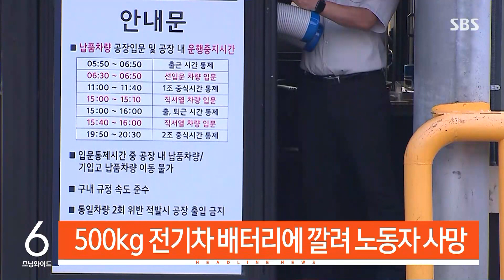[모닝와이드] 오늘의 주요뉴스 / SBS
1. 김만배 '허위 인터뷰' 부인…"녹취 몰랐다"

대장동 사건의 핵심인물 김만배 씨가 구속기간 만료로 오늘(7일) 새벽 석방됐습니다. 김 씨는 지난 대선 직전의 '허위 인터뷰' 의혹을 부인하면서 녹취사실도 몰랐다고 주장했습니다.

2. 미 "북, 무기 지원 마라"…윤 "북과 군사협력 중단해야"

백악관이 북한을 향해 우크라이나 전쟁에 개입하지 말라며 러시아와의 무기 거래를 중단하라고 경고했습니다. 한-아세안 정상회의에 참석 중인 윤석열 대통령도 러시아를 겨냥해 "북한과의 군사협력 시도는 즉각 중단돼야 한다"고 밝혔습니다.

3. '킬러문항' 없지만 '변별력 갖췄다' 평가

이른바 킬러 문항을 수능에서 빼겠다는 방침 이후 처음이자 마지막 모의고사가 치러졌습니다. 킬러 문항은 사라졌지만, 변별력은 갖췄다는 게 대체적인 반응입니다.

4. 500kg 전기차 배터리에 깔려 노동자 사망

경기도 광명의 기아자동차 공장에서 500kg에 달하는 전기차 배터리에 깔려 노동자가 숨지는 사고가 발생했습니다. 경찰은 간이 리프트를 쓰다가 사고가 일어난 것으로 보고 조사 중입니다.